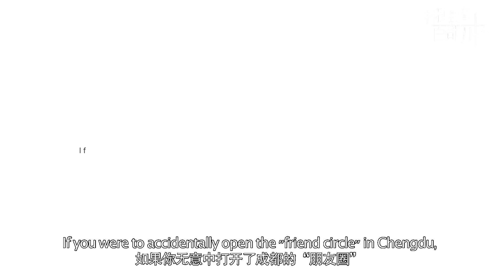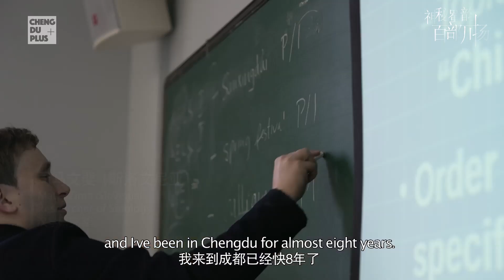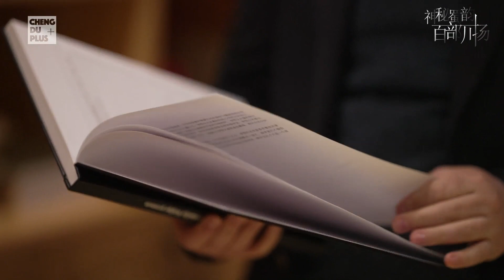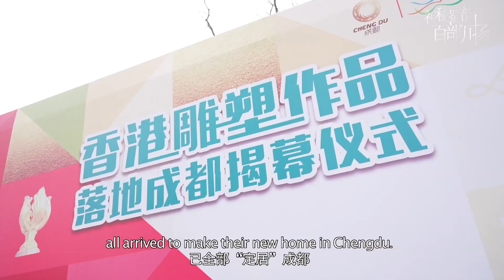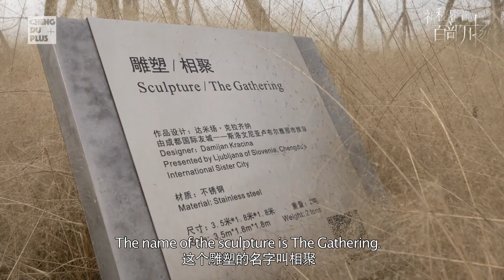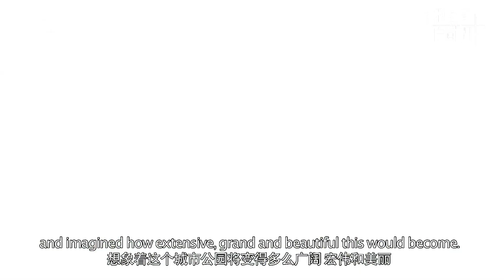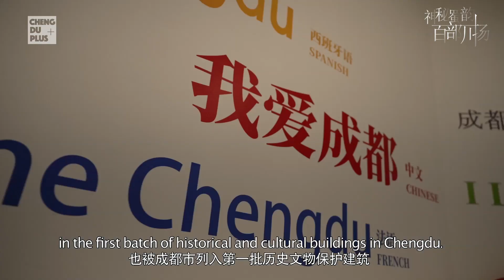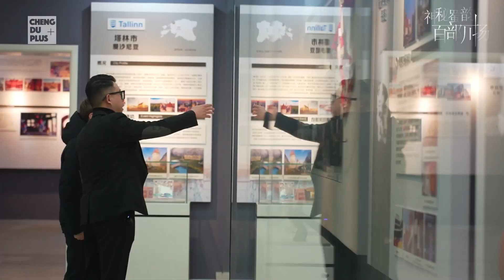Mysterious Civilization of Sichuan In Camera Lens-The “Friend Circle”of Chengdu